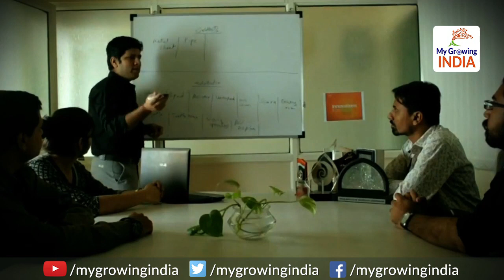India’s Economic long run Growth Performance | इस रिपोर्ट में भी मोदी सरकार की वाहवाही